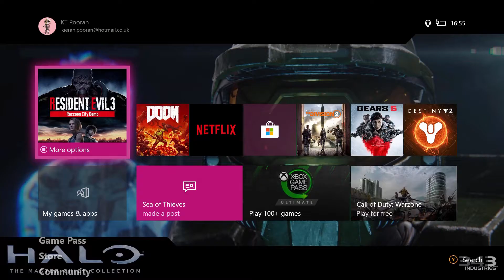Jill Valentine - Resident Evil 3: Nemesis - Demo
Resident Evil 3: Nemesis Demo Gameplay on the Xbox One X. Will be hosting a Giveaway for a copy of the full game upon its release in April 2020.
Taking place on September 28th 1998, 24 hours before the events of Resident Evil 2, former S.T.A.R.S (Special Tactics And Rescue Service) member Jill Valentine attempts to escape the treacherous Raccoon City after a strange outbreak has infected the majority of the population turning them into zombies.

Despite having enough to worry about Jill soon discovers just how much danger she is in when a reunion with a fellow S.T.A.R.S member, Brad Vickers, is cut short by the introduction of the games main antagonist- Nemesis. The towering bio-weapon created by the shady 'Umbrella Corporation' will actively pursue the player throughout the game similar to the previous titles 'Mr X' every movement the player makes will feedback to 'Nemesis' giving him vital information for finding the player- and killing them.

The player must learn to judge every option ahead of them before engaging in a fight with the many enemies they will encounter if they hope to survive and escape Raccoon City, with resources being scarce and their friends even more so every decision could be your last.